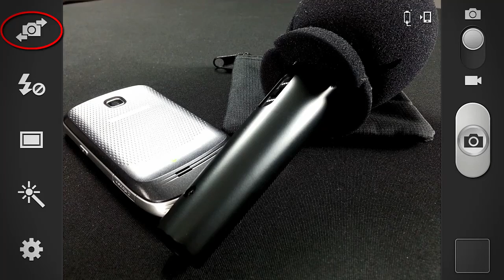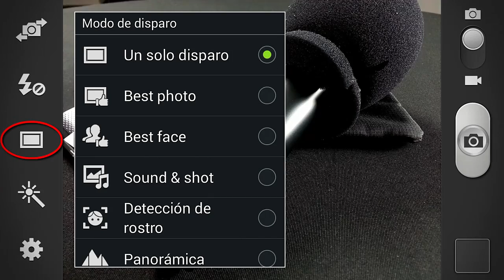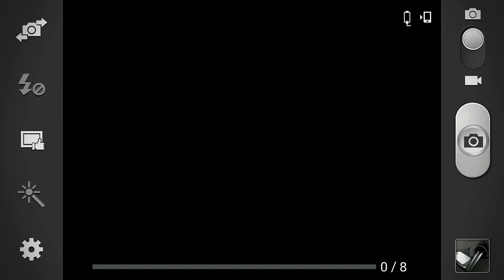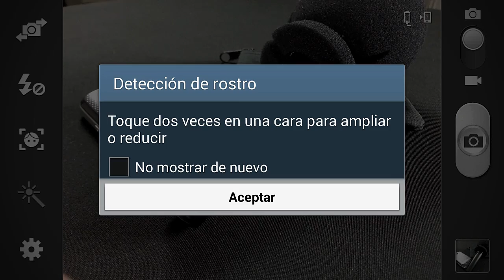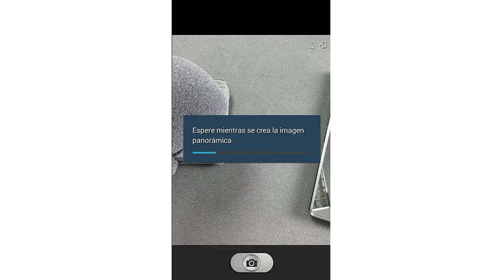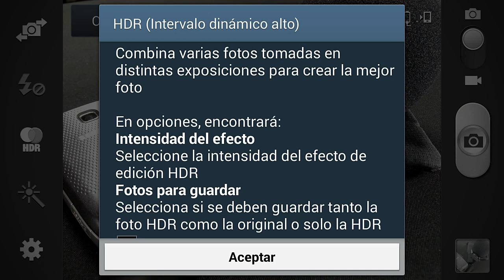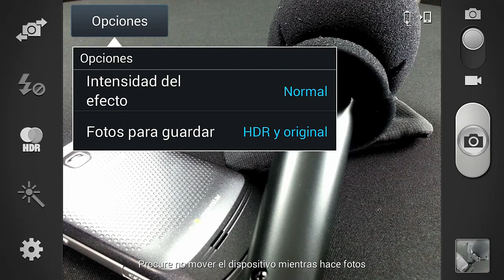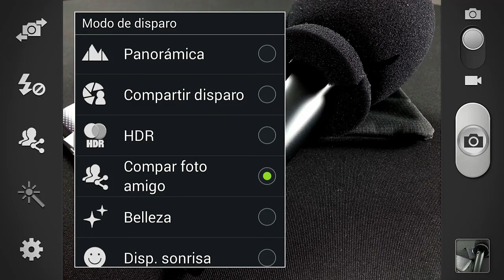Cómo funciona la cámara de un smartphone Android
Para hacer buenas fotografías con un smartphone Android, debes saber cómo funciona su cámara y las opciones que te ofrece su software.